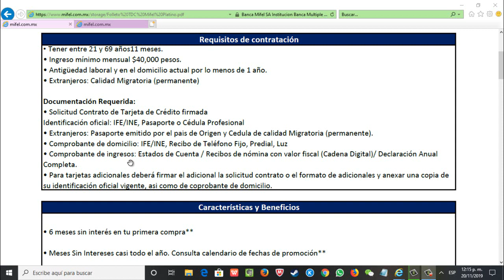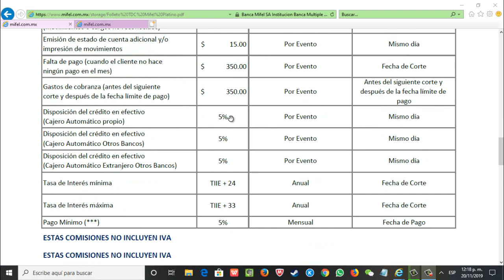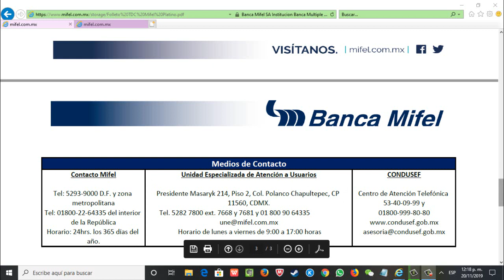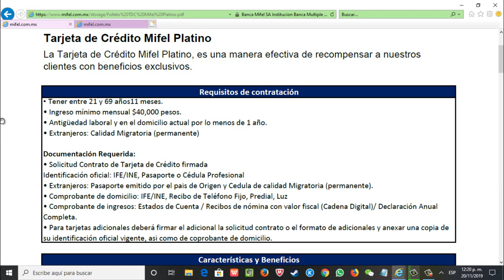Ventajas Y Desventajas de la Tarjeta de Credito Mifel Platino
Ventajas Y Desventajas de la Tarjeta de Crédito Mifel Platino.
Ventajas Y Desventajas de la Tarjeta de Crédito Mifel Platino. Beneficios Y Comisiones.

Quieres Donar al canal.